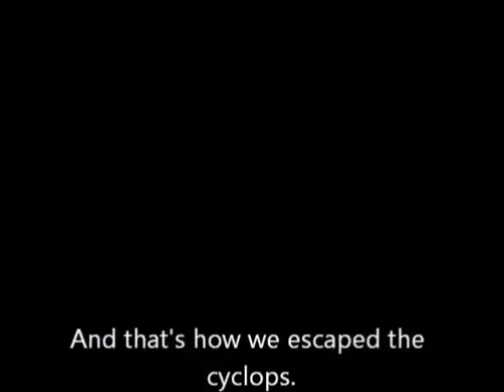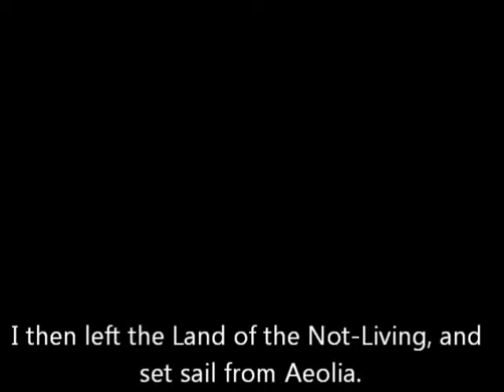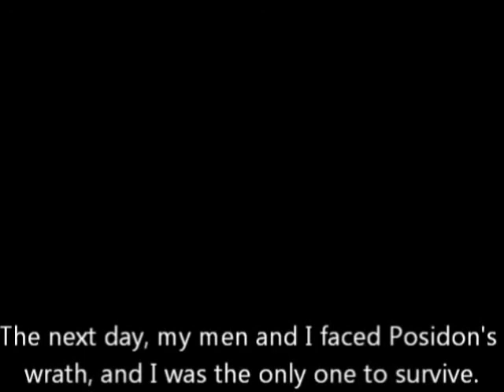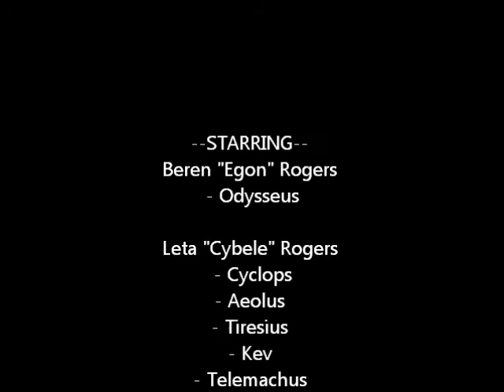[Minecraft] The Odyssey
Odysseus sets out from his home at Ithaca and takes twenty years (or about twelve minutes) to get back home. This also takes place in Minecraft. He meets a cyclops; Aeolus, king of winds; Tiresius, the blind prophet; Singing creepers; Scylla and Charybdis; and the cows of Jens Bergensten.

--CAST--
Beren "Egon" Rogers
- Odysseus
- Occasional nobody
Leta "Cybele" Rogers
- Cyclops
- Aeolus
- Tiresius
- Kev
- Telemachus
Jove "Gausley" Rogers
- The camera guy
- All the voices

Filmed using Fraps.
Edited using Windows Live Movie Maker.
Voice recorded and edited using Audacity.